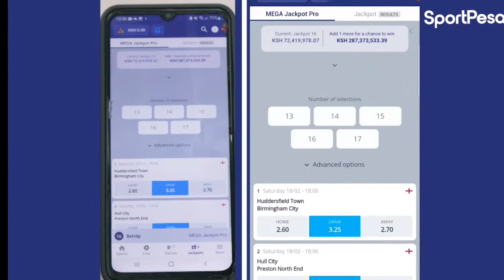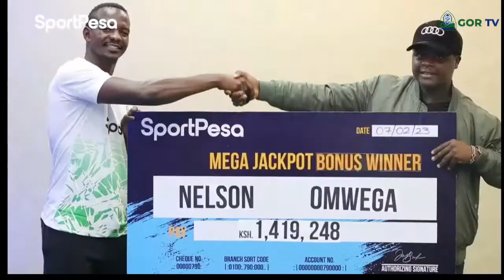Offside Show Guest Benson Omala